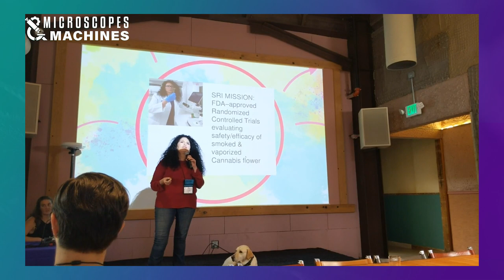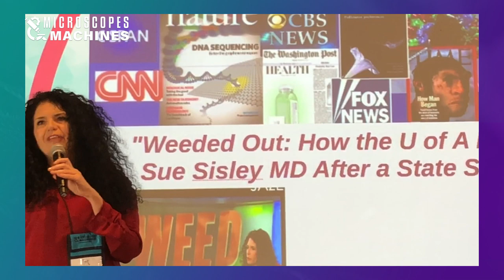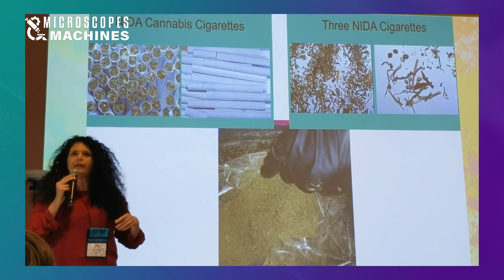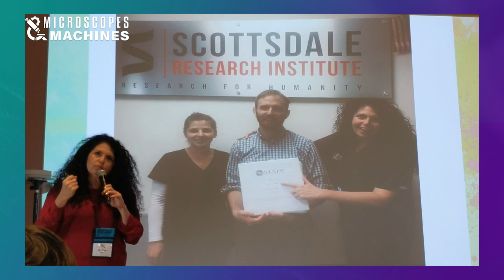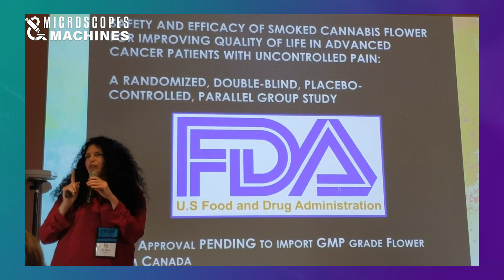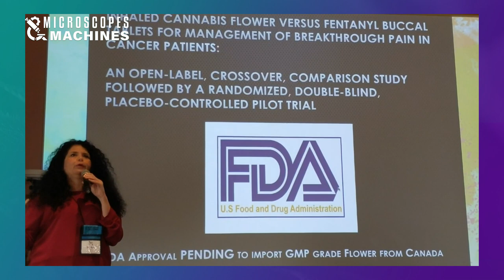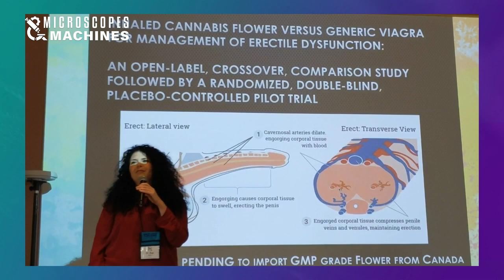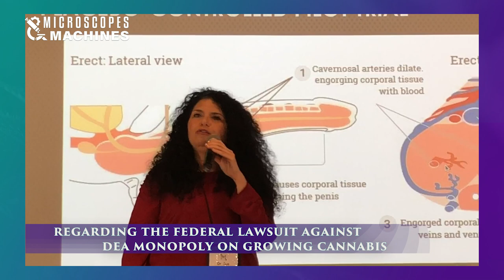Dr. Sue Sisley “The Challenge and Promise of Cannabis-Based PTSD Research”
"Microscopes & Machines features an inspiring lineup of speakers and panelists covering topics ranging from medical care to the latest hemp and cannabis technology innovations."

"Dr. Sue Sisley, MD is an Arizona-based physician practicing Internal Medicine & Psychiatry. She works as Independent Medical Director for medical cannabis license holders in 17 different states from Hawaii to Florida to New Jersey.

Sue serves as President of Scottsdale Research Institute & Principal Investigator for the only FDA-approved randomized controlled trial in the world examining safety/efficacy of whole plant marijuana in combat veterans with severe post traumatic stress disorder PTSD.

Her other areas of current IRB-approved research include supervising studies evaluating cannabis for pain management, cannabis as substitution therapy for opioids, and also a safety study looking at cannabis edibles. Dr. Sisley also awarded Govt grant as PI to build a robust nationwide medical cannabis patient registry.

Dr. Sisley holds 2 different DEA Schedule 1 Licenses

1) conduct federally-regulated cannabis research

2) supervise a DEA Schedule 1 cannabis analytical laboratory.

Qualifications:

Dr. Sisley is on adjunct faculty at Colorado State University & Humboldt State University, and Senior Fellow at Thomas Jefferson University Lambert Center, and Co-Investigator @ University of Michigan College of Medicine, assisting their Institutes of Cannabis Research.

Dr. Sisley has been a Member of Nevada ILAC Medical Cannabis Commission for the past 3 years, outlining regulations for laboratory testing (limits on pesticides, residual solvents and other guidelines) that are currently being used as a model for other states’ medical cannabis laws. In addition to cannabis research, Dr. Sisley is practicing primary care physician providing telemedicine services to several Native American tribes within Arizona.

She serves on NIH Tribal Advisory Committee guiding them on various public health issues including cannabis safety guidelines.

Principle Investigator & Sub-I on numerous Pharma clinical trials involving Fibromyalgia, Alzheimer’s Disease, Parkinson’s Disease, Diabetes Mellitus etc

How does this speaker contribute diverse perspective?

I’m one of the few cannabis scientists in the country that holds the coveted DEA schedule 1 researcher license which allows me the “privilege“ of purchasing federally legal cannabis from the DEA/NIDA National Institute on drug abuse. I hold both a DEA researcher license and a schedule one analytical lab license. So we recently stored 8 kg of federal government cannabis to conduct various veterans’ clinical trial looking at how PTSD symptoms respond to different varieties of cannabis.

I’m one of the few female scientists in the country studying whole plant flower as a medicine. I also have the distinction of receiving one of the RARE government grants to study EFFICACY of cannabis instead of just constantly doing safety studies to uncover the harms and dangerous side effects.

I don’t own any interest in the cannabis space. I don’t own equity in grows nor dispensaries etc. I’m just focused on collecting objective data. And my research is focused only on developing flower as medicine—

Flower is the most controversial and difficult part of marijuana to medicalize, but it will be the least expensive, generic after 3 years of data exclusivity expires, and set the most precedents for botanical medicines."

"Cannabis conferences that feel more like product placement opportunities. “Networking” events that end up filling trash cans with discarded business cards. Insights that turn out to have no practical application.

We’ve all been there – which is why we’re so dedicated to making Microscopes & Machines an antidote to your typical boring conference. We’ve been busy creating in-depth content to help highlight what makes us special, but we also know how busy you are, so we wanted to take a moment to just plainly lay out why this is a one-of-a-kind cannabis and help conference."